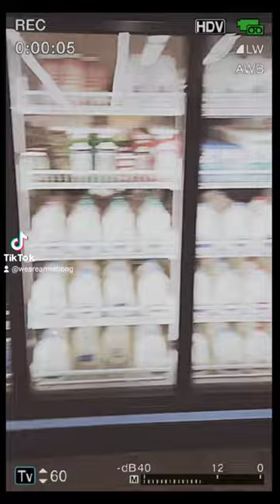We needed more!!